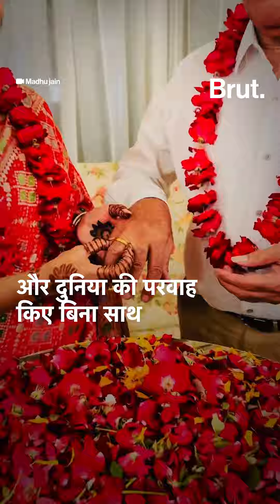इस कपल की ये शादी इतनी खास क्यों है? | Brut Hindi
पति की मौत के बाद 60 साल की उम्र में फिर से शादी करने की इच्छा जब इन्होंने अपने शादीशुदा बच्चों के समाने जताई तो ये हुआ.